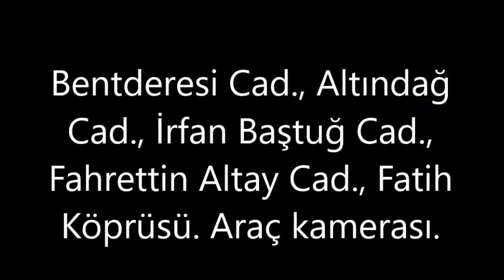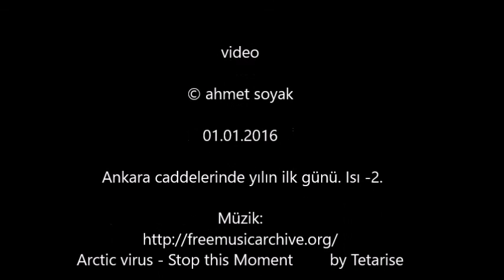Altındağ cad, Fatih köprüsü arası araç kamerası (01.01.2016)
Yenidoğan, Plevne mah, Atıfbey mah. Yıldırım Beyazıt mah.Ziraat mah. Aydınlıkevler, Subayevleri...